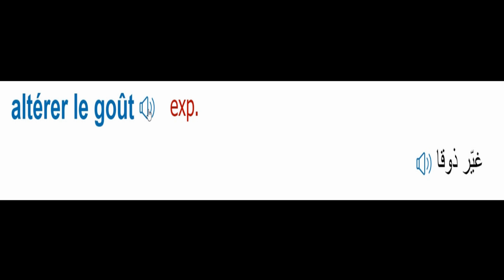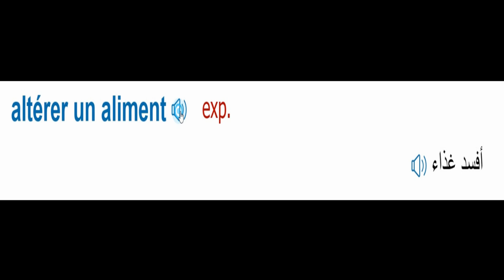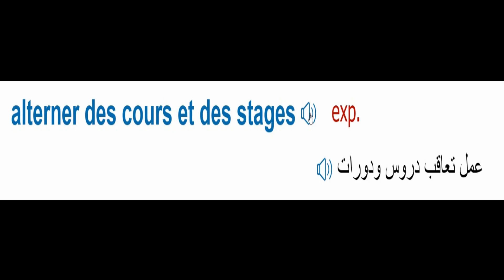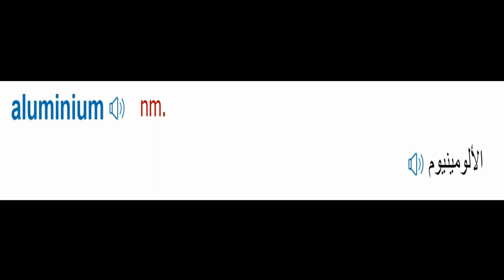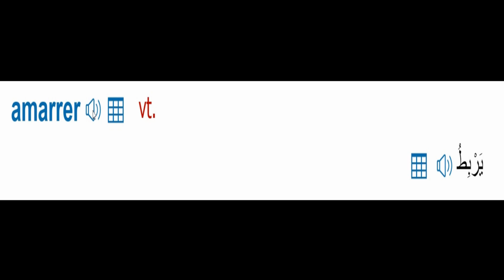Dictionnaire Français arabe A 0034 Altérant Ambition